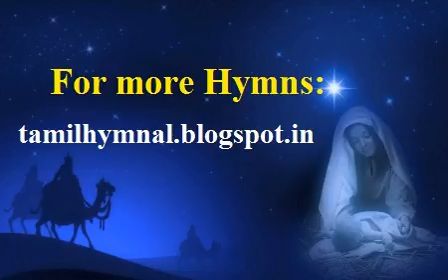68 Bass with Soprano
Pamalai 68 - Piranthaar Or Paalagan
பாமாலை 68 - பிறந்தார் ஓர் பாலகன்